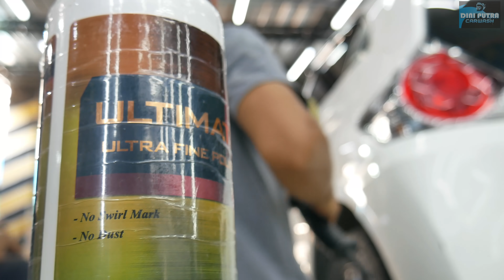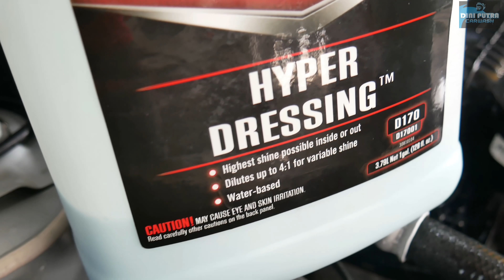HONDA BRIO BARU SEBULAN PAKAI LANGSUNG DI DETAILING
Dalam projek ini kita kedatangan SALON TOTAL HONDA BRIO mobil ini datang dalam keadaan yang sangat parah interior maupun eksteriornya untuk eksteriornya banyak baretan yang cukup dalam sehingga tidak bisa kita hilangkan menggunakan mesin poles, sedangkan interiornya terutama dibagian karpet dasar banyak terdapat sisa sisa makanan yang berjatuhan bila tidak segera dibersihkan akan megundang serangga yang masuk Untuk HASAILNYA Simak Videonya hingga Akhir...

Terima kasih banyak Kepada Pemilik HONDA BRIO ini yang sudah datang jauh-jauh untuk mempercayakan pengerjaannya kepada kami, Semoga Anda Puas dengan Hasil yang Kami Berikan...🙏🙏🙏
Mohon maaf jika ada Kurang atau salah Mengenai Pelayanan kami...

🔛 Dapatkan Diskon Oktober'21 Hingga 20% Untuk Special Treatment Nano-Ceramic 9h++ Package Mulai 800rb Motor &  2,5 JT Mobil
🔛 Dan Dapatkan Juga Diskon Spesial Oktober'21 Hingga 10% untuk Salon Total.

KAMI MELAYANI:
      Coating
☑ Salon Mesin
☑ Cuci Jok